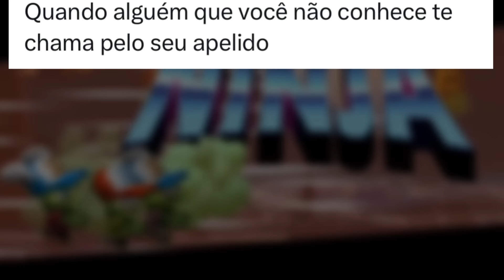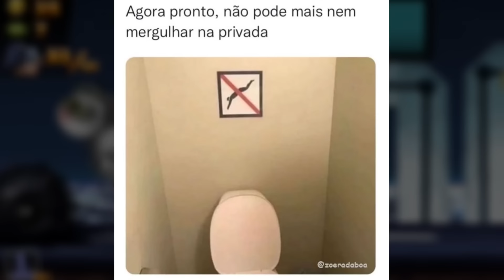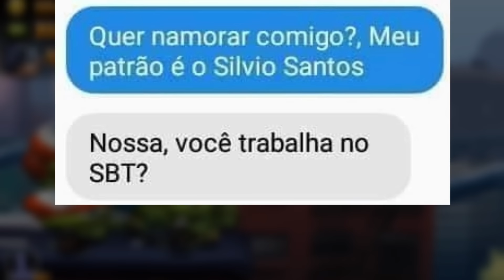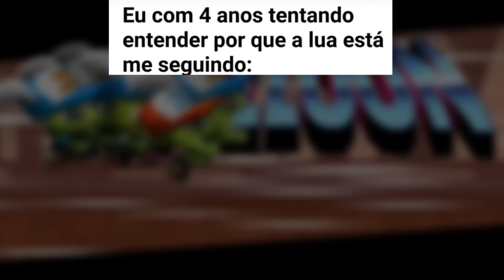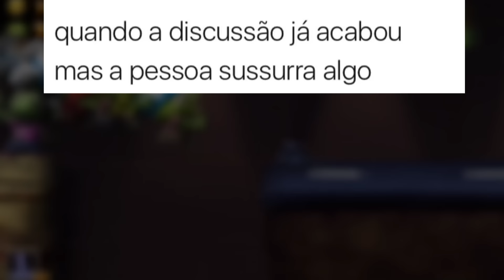MELHORES MEMES EM IMAGENS - Aquele mine ataque cardíaco 😂